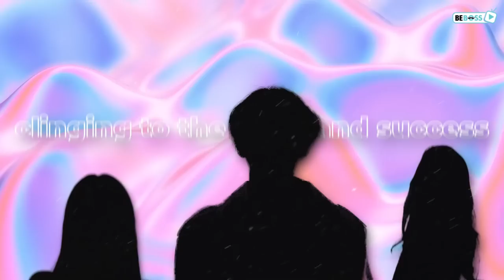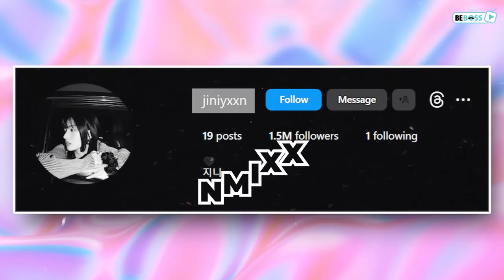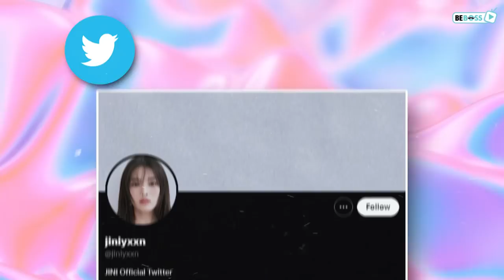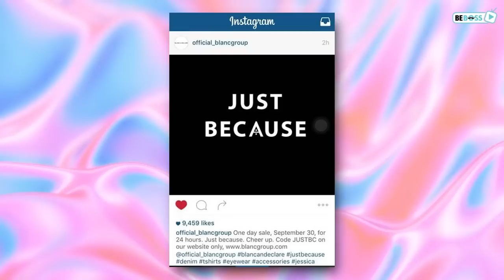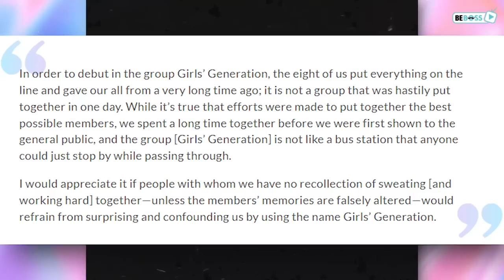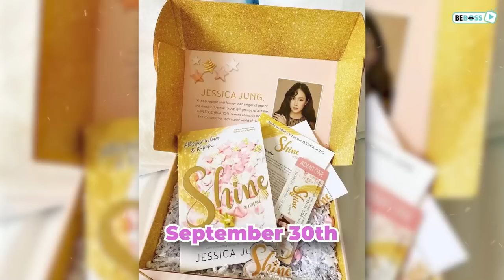3 Kpop Idols Allegedly Taking Advantage of Their Former Group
3 Kpop Idols Allegedly Taking Advantage of Their Former Group

Hold on tight as we uncover the intriguing stories of three idols who've been accused of riding on their old group's coattail. Brace yourself for scandal, controversy, and a closer look at the true pioneers and mere passengers in the dynamic realm of K-Pop stardom.

In K-Pop, we've witnessed countless idols embark on solo ventures or join new groups after bidding farewell to their original stardom. While some idols manage to spread their wings and soar to new heights, there are a handful who seem to be clinging to the fame and success of their former group.

So, in today’s video, let’s see if these idols really take advantage of their former act’s reputation or just simply hitch the ride.